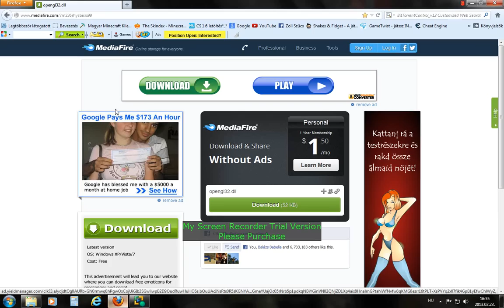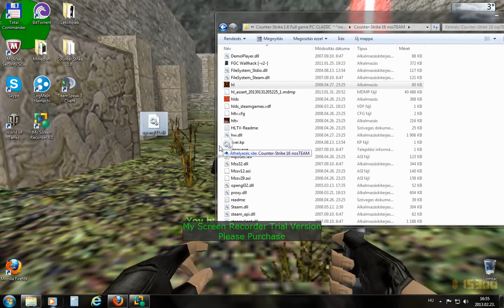Counter Strike 1.6 wh berakása | Counter Strike 1.6 Inserting wh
Wallhack aktiválás: F1
Köszi hogy meg nézeted a videómat!